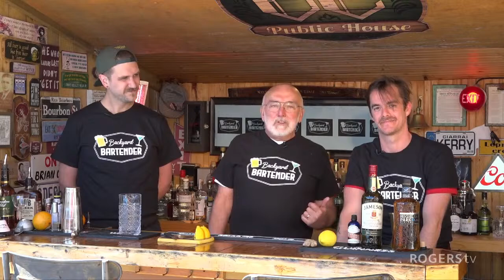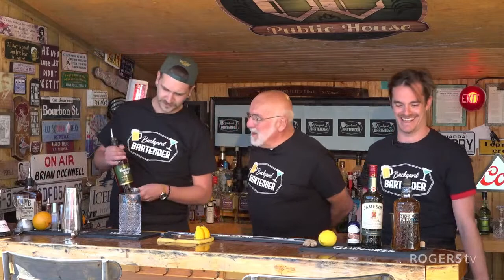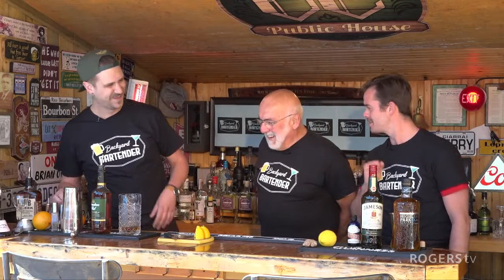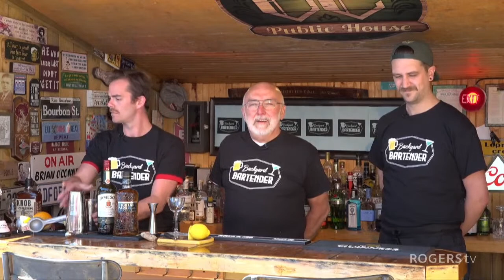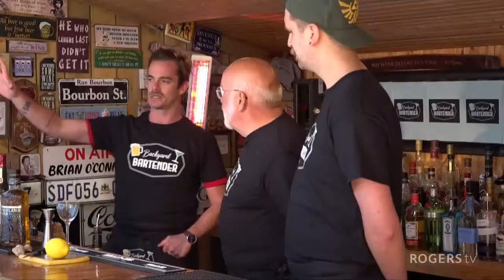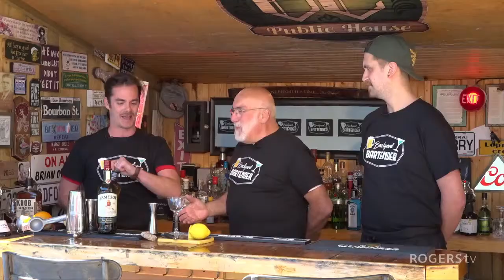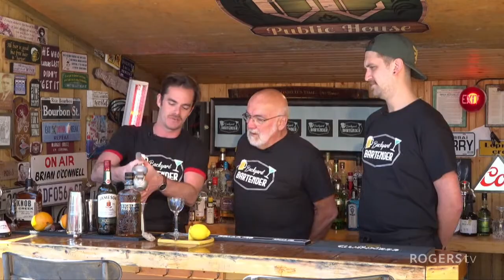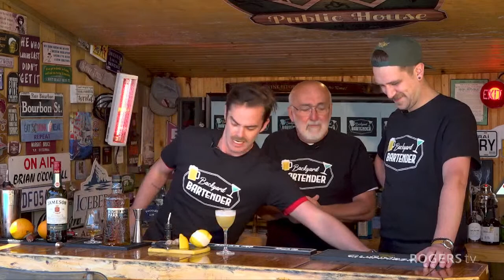Backyard Bartender (Alexi Ladéroute, Michael Sheppard)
Host Brian O'Connell welcomes professional and amateur Mixologists into his backyard bar to share some recipes for tasty beverages. On this episode, Brian welcomes Alexi Ladéroute and Michael Sheppard.